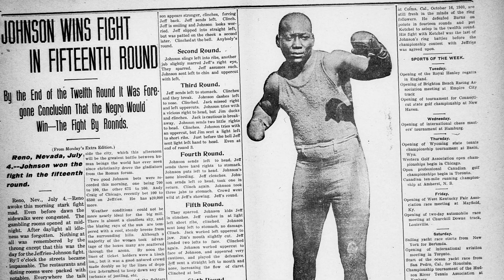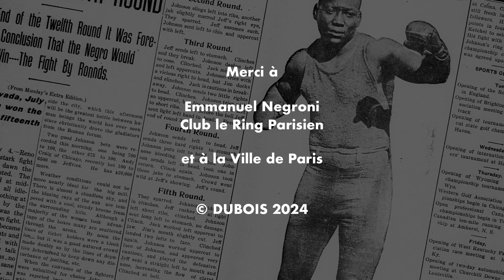DUBOIS JOUE JACK JOHNSON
NOUVEL ALBUM 16 JUIN 2024 @METAXU, PANTIN FRANCE

D'après le texte du livre HONKY ZOMBIE TONK de Henning Wagenbreth.
Évocation du célèbre combat opposant Jack Johnson vs Jim Jeffries.
Jack Johnson, premier boxer afro-américain à vaincre un boxeur blanc remportant le premier championnat du monde poids lourds le 4 juillet 1910.

Crédits vidéo :
• DUBOIS quartet : Michel Dubois : compos, palabre, banjo | Harold Dubois : guitare​ | Alain Dubois : drums​ | Bob Dubois : souba
• Boxeur : Assane Thiam et Guillaume Normand
• Tourné au Ring Parisien, Parie 2 — Merci à Mr Negroni, président
• Musique enregistré au studio DGD, Pantin — Mixage Nicola Roy